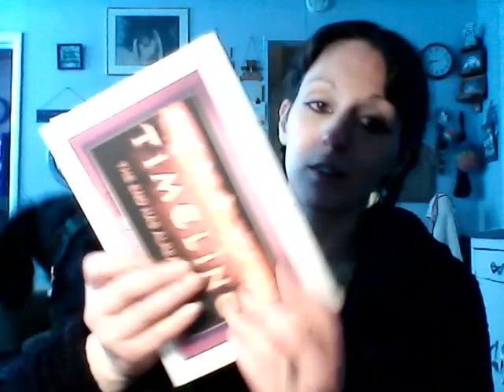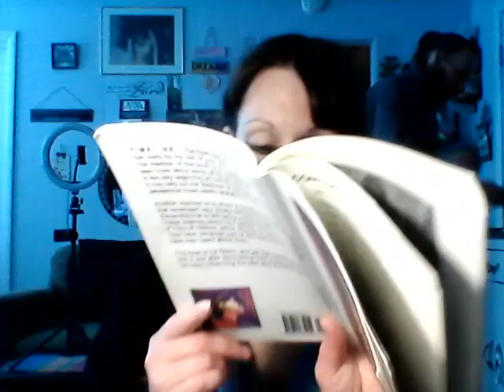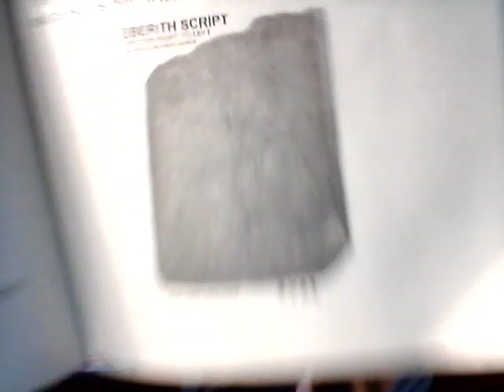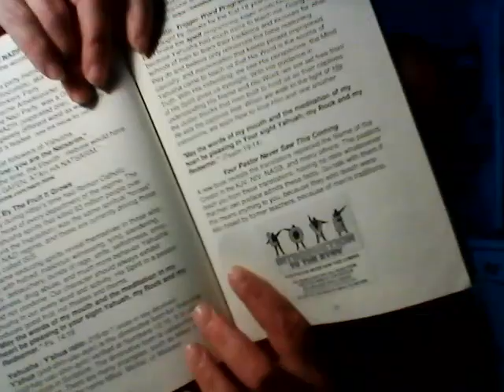Timeline- The Name Jesus: less than 500 years old?, Hypnosis: Trigger-Word Programming, & More!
Timeline The End Has Already Begun

HEBREW, GREEK, OR LATIN?

THE NAME JESUS: LESS THAN 500 YEARS OLD?

PHONOLOGY ARGUMENTS ON THE RISE

YAHUAH OR YAHUEH?

YOU ARE THE NATSARIM

I AM YAHUAH; THERE IS NO OTHER

AT MOUNT KARMEL, THEY SWAYED BETWEEN TWO OPINIONS

IDENTIFY A TREE BY THE FRUIT IT GROWS

HYPNOSIS: TRIGGER-WORD PROGRAMMING

YOUR PASTOR NEVER SAW THIS COMING

PHARISEES WALK AMONG US TODAY

THE NAME FORBIDDEN TO SPEAK

TETRAGRAMMATON FORBIDDEN

YAHUSHA IS SPEAKING THROUGH HIS NATSARIM